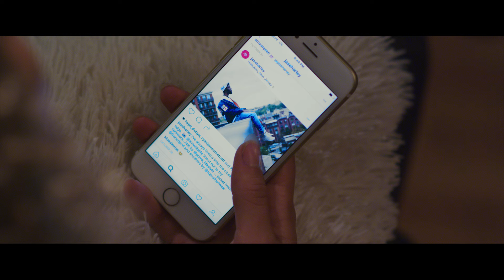Jase Harley - Between the Lines feat. Chris Lee [Official Video] [JaseHarley.com]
NEW ALBUM OUT NOW! LISTEN NOW!

The video for “Between The Lines” was loosely inspired by the film “Flash Dance, ” but our main objective was to create a portraiture of urban life. Our focus was on spotlighting two young creatives in a toxic relationship, working to get by. We decided I wouldn’t do any performance shots because our goal was to go cinematic, and we felt singing into the camera would make it cheesy. So, here’s the moment of truth, hope you enjoy and please spread the word.

Directed by Ryan Metcalf @ryanjamesmetcalf
Featuring Olivia Burgess @Olivialburgess
Hair, Make-up & Styling by Jessica Napoletano @jessiscan

Jay DeHitta (@dreambutdontsleep), Paulo Salud (@paulosalud), Chad (@hype_dubya), Jay Troupe (@vegantroupe), Chris Lee (@chrisleemusic) and Josh (@joshglpa) were on hand different days to help carry equipment and assist in the filming process.